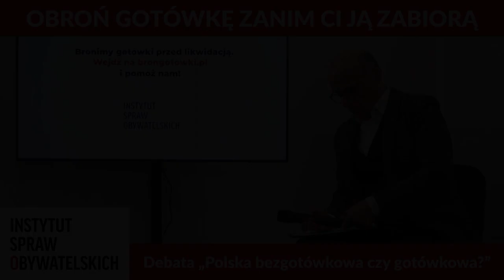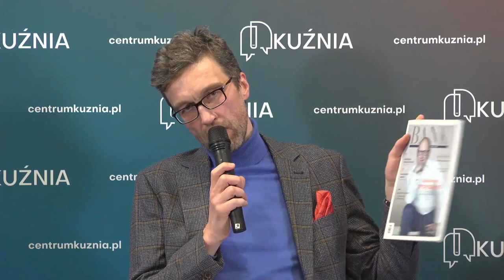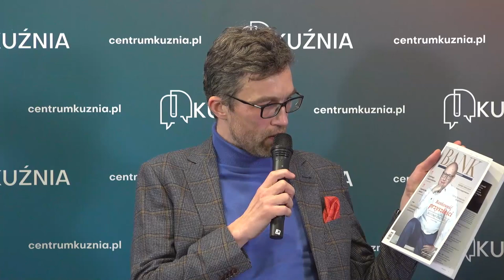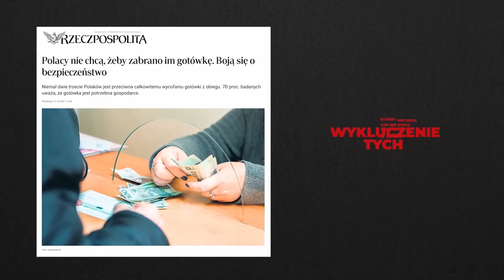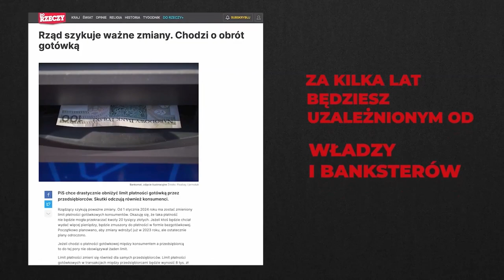Polska bezgotówkowa czy gotówkowa?| Ł. Warzecha | M. Ziętek-Wielomska | R. Górski | J. Pospieszalski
💵 Co dalej z gotówką w Polsce? Czy pieniądz cyfrowy i płatności online ją zastąpią? Zapraszamy do obejrzenia debaty!

Zwolennicy likwidacji gotówki uważają, że to instrument walki z szarą strefą, unikaniem obowiązków podatkowych, czy praniem pieniędzy. Ale czy walka z patologią, jaką są biznesowi gangsterzy, powinna skutkować wylaniem dziecka z kąpielą i odbywać się kosztem ograniczenia praw obywatelskich Polek i Polaków?
Obroń gotówkę zanim Ci ją zabiorą❗
📣 Reaguj!

Podpisz petycję do premiera w obronie gotówki! 👇
Organizatorami debaty są Instytut Spraw Obywatelskich oraz Centrum Kształcenia Młodzieży „Kuźnia”. Patronat medialny nad wydarzeniem objął Tygodnik Spraw Obywatelskich i portal Afirmacja.

🗣 Gośćmi debaty byli:
Łukasz Warzecha – publicysta i komentator, konserwatysta i liberał gospodarczy. „Do Rzeczy”, Onet.pl, „Rzeczpospolita”, SuperExpress i inne media.

Magdalena Ziętek-Wielomska – prezes Fundacji Instytut Badawczy Pro vita bona, zastępca redaktora naczelnego czasopisma naukowego „Pro Fide Rege et Lege” i redaktor naczelny internetowego miesięcznika „Nowoczesna Myśl Narodowa”. Publicystka, autorka kilkudziesięciu publikacji naukowych, działaczka społeczna. Zajmuje się sterowaniem społecznym, cybernetyką i filozofią. Propaguje budowanie otoczenia przyjaznego myśleniu.

Rafał Górski – kampania obywatelska „Broń gotówki!”, prezes Instytutu Spraw Obywatelskich, redaktor naczelny Tygodnika Spraw Obywatelskich.

Moderator: Jan Pospieszalski – dziennikarz, publicysta. Publikował m.in. na łamach „Rzeczpospolitej”, „Do Rzeczy”, „Przewodnika Katolickiego”, „Gazety Polskiej Codziennie”, „Naszego Dziennika” i „Sieci”, autor programów telewizyjnych i radiowych, m.in. programu „Warto rozmawiać” w TVP.